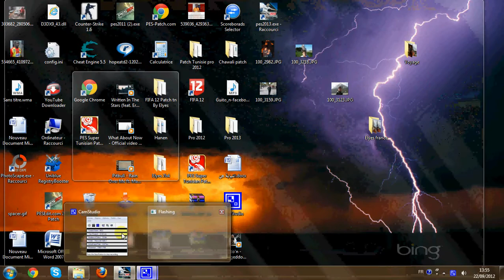Cristiano Ronaldo Amazing Goal PES 2013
By BouXila :D